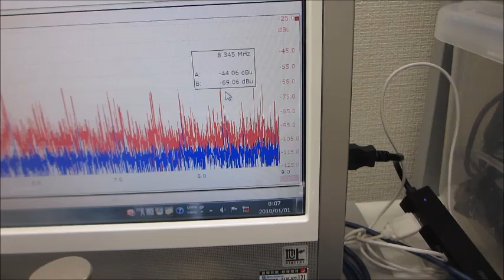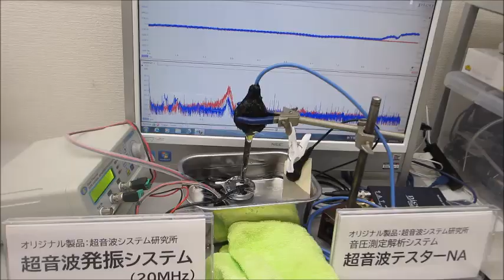オリジナル超音波プローブによる、超音波の音圧測定・解析システムと発振制御システム